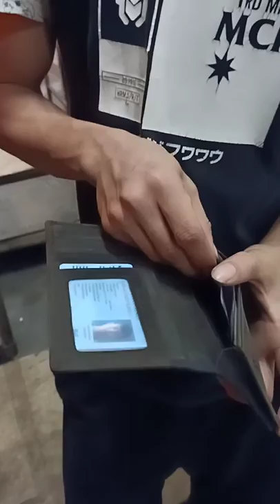Beginilah keadaan dompet di tanggal tua😭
Dukung terus channel ini biar bisa berkembang dengan cara.
Terima kasih🤝.